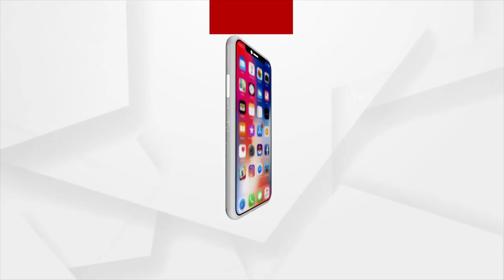ଝାରସୁଗୁଡାରେ ଜାମତାରା ଗ୍ୟାଙ୍ଗ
ଝାରସୁଗୁଡାରେ ଜାମତାରା ଗ୍ୟାଙ୍ଗ । ଲୋକଙ୍କ ଲୋଭ ଦେଖାଉଛନ୍ତି, ଅନଲାଇନରେ ଲୁଟୁଛନ୍ତି । ଏଭଳି ଏକ ଗ୍ୟାଙ୍ଗର ପର୍ଦ୍ଦାଫାଶ କରିଛି ଦେବଗଡ଼ ପୋଲିସ । ଅନଲାଇନ ଲୁଟ୍ ଘଟଣାରେ ଛାନଭିନ କରି ୭ ଜଣଙ୍କୁ ଗିରଫ କରିବା ପରେ ସତ ପଦାକୁ ଆସିଛି ।